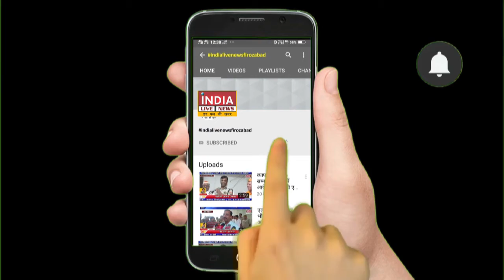खेत पर सो रहे किसान की गोली मारकर की हत्या